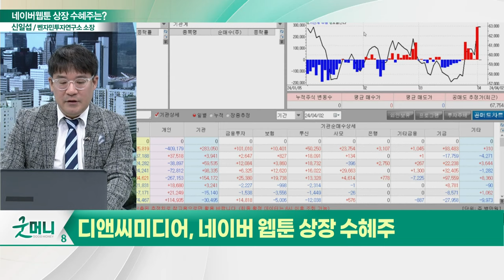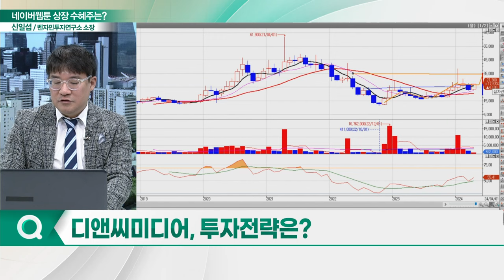디앤씨미디어(263720), 네이버 웹툰 상장 수혜주... "나혼자선 힘들어! 다함께 갑시다!"_신소장의 시그널 (20240402)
디앤씨미디어(263720) "네이버 웹툰 상장 수혜주"
- 네이버웹툰 6월 나스닥 상장 예정
- '나혼자만 레벨업' 넷플릭스 애니메이션 트렌드 지수 1위
- 5월 넷마블 '나혼자만 레벨업' 어라이즈서비스 시작